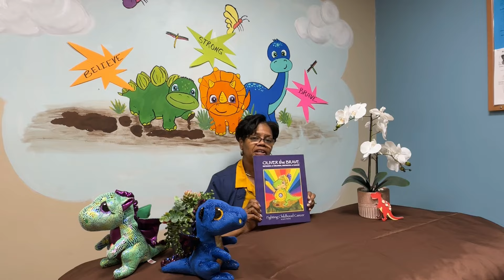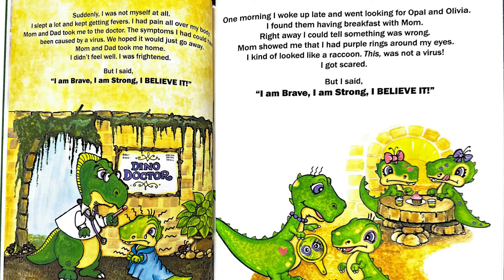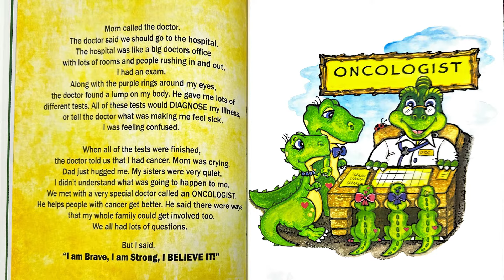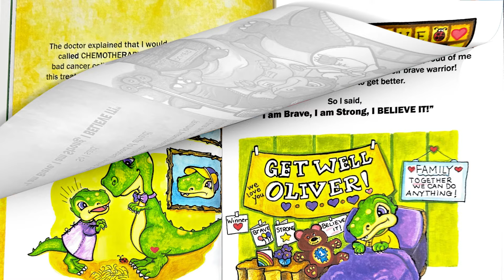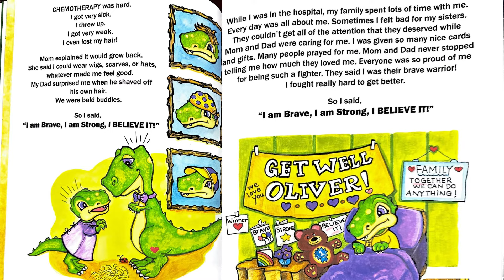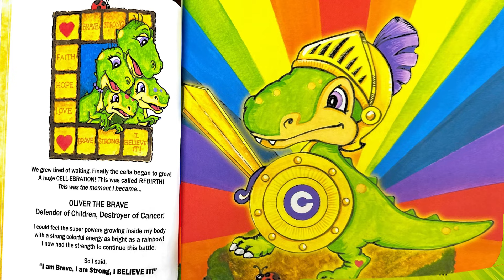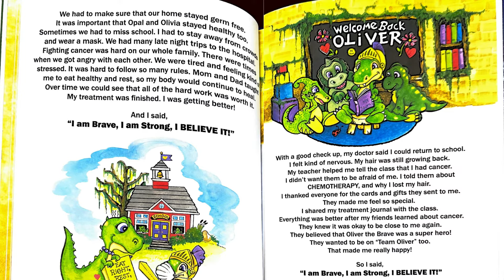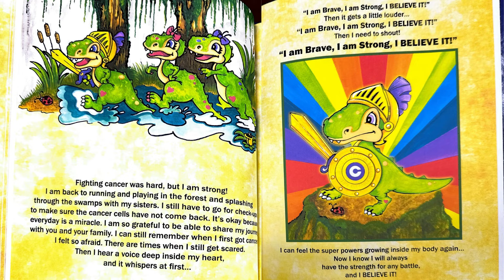Story Time - Oliver the Brave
It's Story Time with Ms. Cheryl at White River Health Children's Clinic.

Today Ms. Cheryl has a special story all about facing tough challenges. Enjoy as she reads OLIVER the BRAVE  by Lynn Faherty.